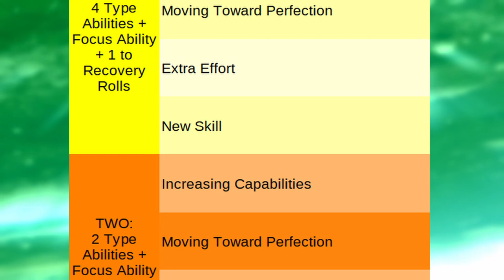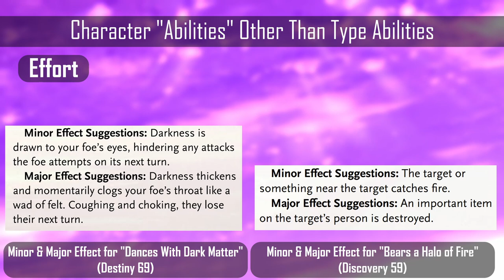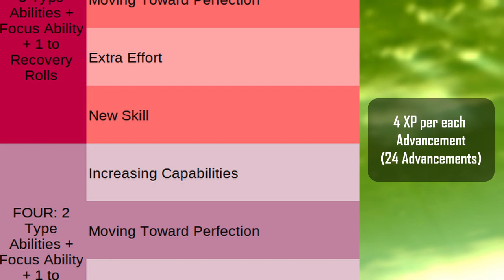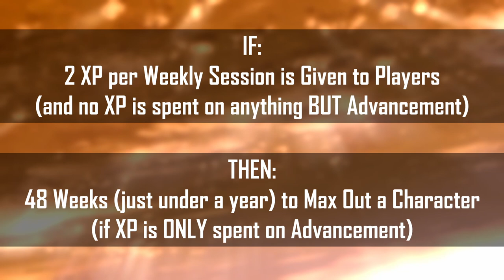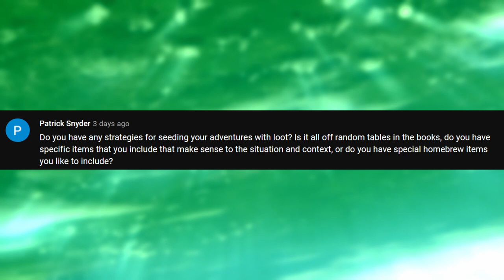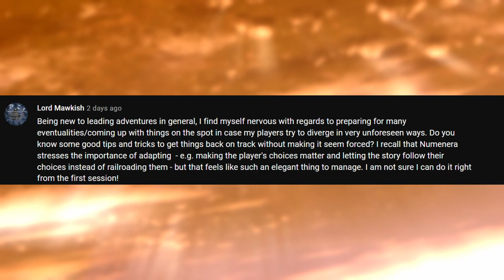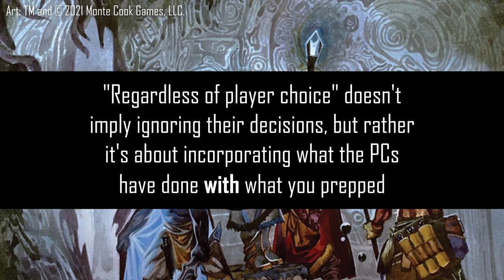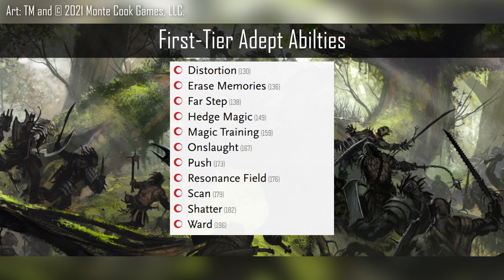Numenera Q&A 3: Player Options, Advancement, Session Prep and More! | THE INFINITE CONSTRUCT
This video takes on some community questions concerning player options, advancment, session prep, loot, and more!

Questions

0:00 - Intro
0:13 - Are Player Options Too Limited?
06:56 - Are 6 Tiers Enough?
10:25 - Do you find player backstories useful?
12:39 - How do you seed adventures with loot/cyphers?
15:02 - How do you get players back on track?
18:03 - Do you allow use of the Cypher System Rulebook with Numenera?

Sources, Refrences, and Further Information

Numenera, the Cypher System, No Thank You, Evil!, Invisible Sun, and their respective logos are trademarks of Monte Cook Games, LLC in the U.S.A. and other countries. All Monte Cook Games characters and character names, and the distinctive likenesses thereof, are trademarks of Monte Cook Games, LLC.